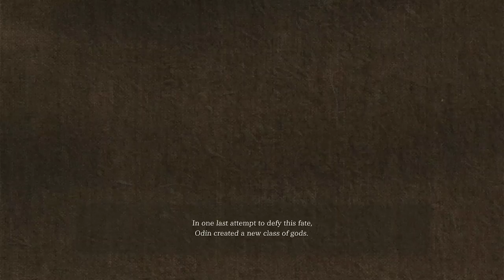First Impressions- Valkyrie Elysium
Another great action rpg or just another mediocre game? This is my first impression of Valkyrie Elysium on the PlayStation 4 system.

Valkyrie Elysium is the fifth game in the Valkyrie series of RPGs, to be released for PlayStation consoles and PC through Steam. It stars a new Valkyrie, Nora, tasked by the All-Father Odin to prevent the completion of Ragnarok. As Nora quests through a devastated Midgard she is confronted by the mysterious Valkyrie Hilde, who serves Fenrir.

🔥Links🔥

✅ BECOME A SELLER ON WHATNOT AND START MAKING MONEY!